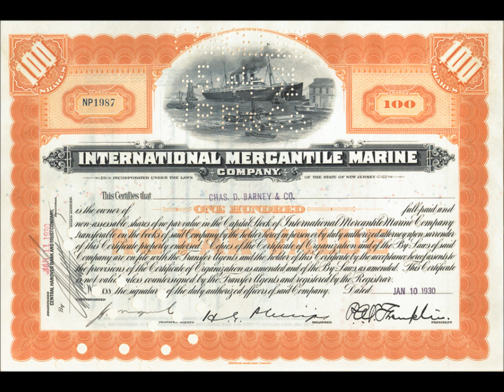Titanic - Disaster At Sea - The Blue Riband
why did there have to be more ships?